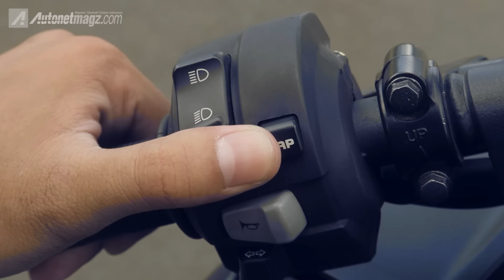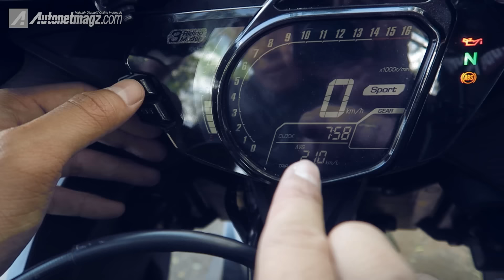Review Honda CBR250RR test ride by AutonetMagz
Desain dan fitur Honda CBR250RR sangatlah all out dibanding lawan sekelasnya. Tapi apakah sportbike Honda di kelas 250cc ini sesuai dengan ekspektasi yang diharapkan semua kalangan yang menanti kehadirannya?

Bersama test rider AutonetMagz, Ridwan HR, motor ini akan dikupas habis untuk Anda yang masih penasaran dengan All New CBR 250RR.